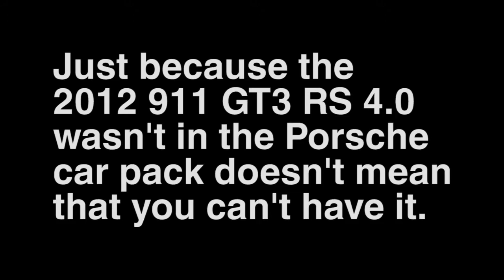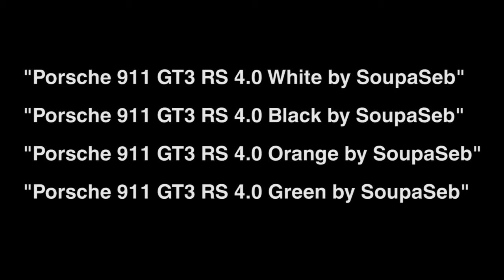Forza Motorsport 4 Porsche 911 GT3 RS 4.0 Paint Job for the Sport Classic.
Unfortunately, the most fearsome street-legal GT3 was not included in Forza Motorsport 4's latest Porsche expansion pack. Luckily, I've created these designs for the 911 Sport Classic, which is the next best thing!

The rims are by Wedsport.

Look up:

"Porsche 911 GT3 RS 4.0 White by SoupaSeb"
"Porsche 911 GT3 RS 4.0 Black by SoupaSeb"
"Porsche 911 GT3 RS 4.0 Orange by SoupaSeb"
"Porsche 911 GT3 RS 4.0 Green by SoupaSeb"